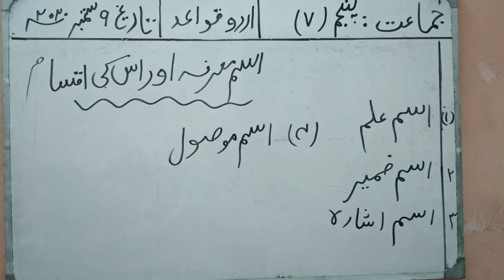Class: V:Date:9th September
اسم معرفہ کی اقسام